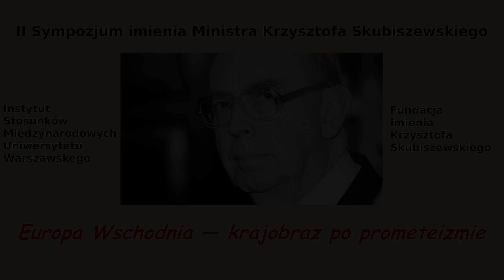Stanisław Bieleń: Europa Wschodnia między Unią Europejską a Rosją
Wypowiedź wygłoszona 12 marca 2013 na Uniwersytecie Warszawskim